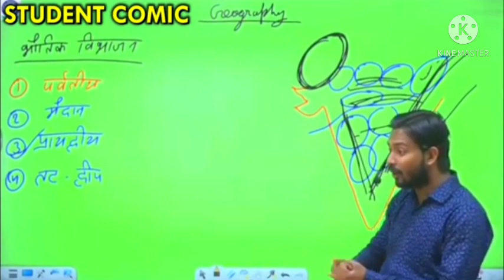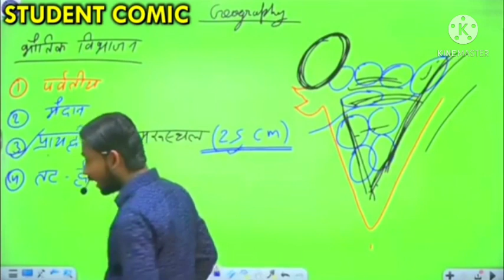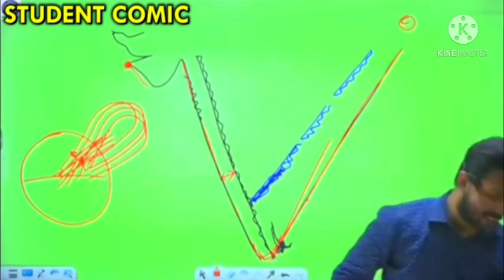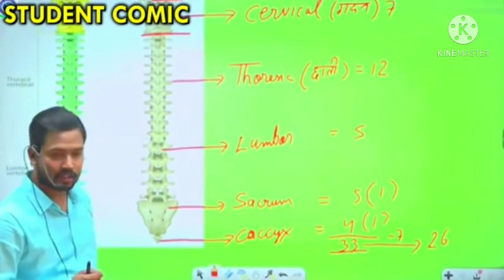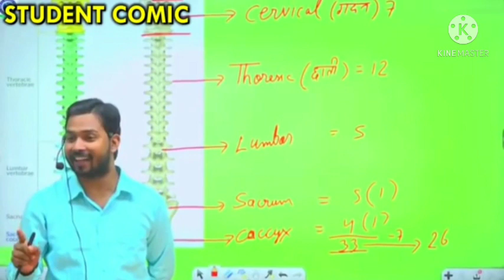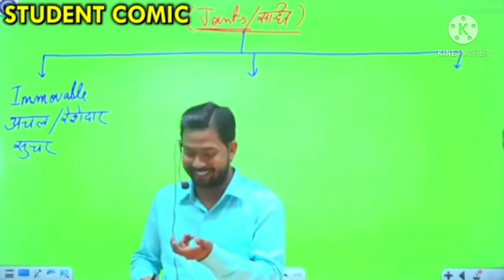मां को मां समझो फोटोकॉपी मशीन नहीं✓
हैलो खान सर का ये फैंन पेज है l आगर इस चैनल के किसी वीडियो से आगर आपको ठेस पहुंचे तो आप मुझे मेल कर सकते है ! email par mail kare 24 घण्टे के आंदर वीडियो को हटा दिया जाएगा।               गरीबों का मशिहा।